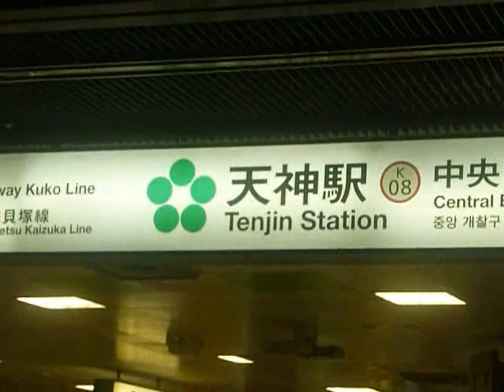Cafe Scotty - EPISODE 85: Scotty's Old Neighborhood Visit (Showing Around The Downtown)